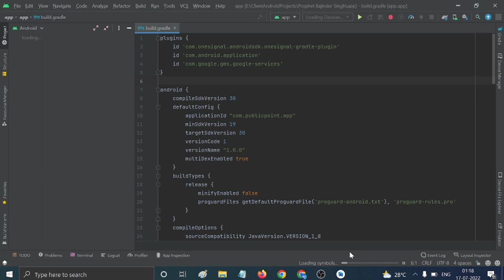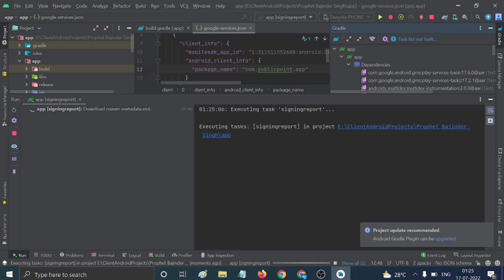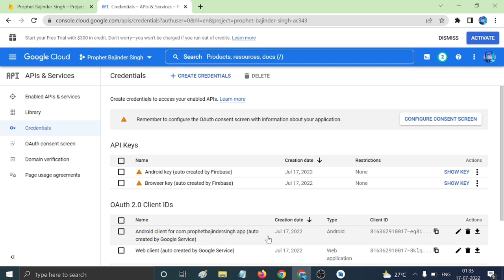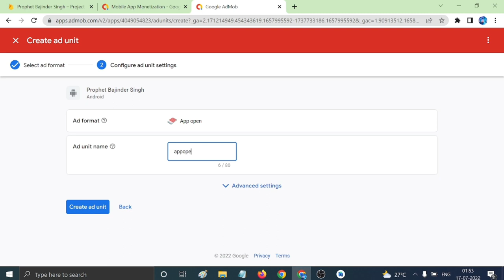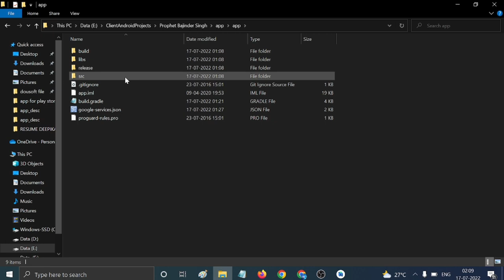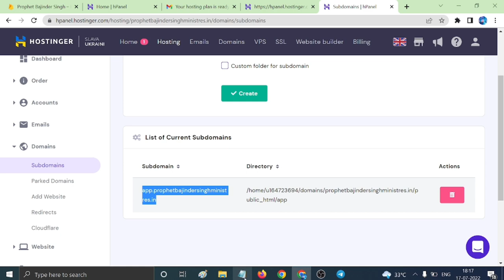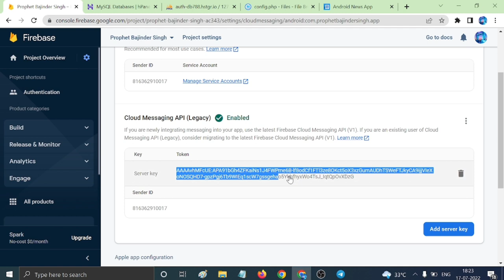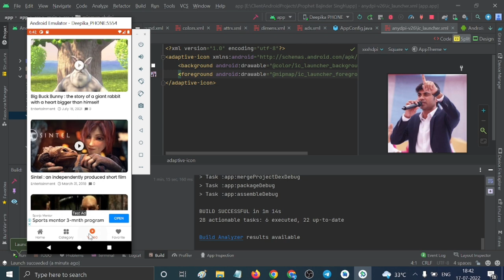How to Customize App with Android Studio Complete Process in 2022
Guys! In this Video we are going to discuss about How to Customize app with android studio complete process in Hindi step by step 2022.

⭐ Course Contents ⭐
➡️ (0:00:02​) Introduction
➡️ (0:00:24​) Import Source Code
➡️ (0:01:11​) Package name change
➡️ (0:03:23​) Firebase complete setup
➡️ (0:06:02​) Generate SHA1 Key
➡️ (0:10:13​) Enable cloud messaging API
➡️ (0:11:06​) One Signal ID Generate
➡️ (0:12:50​) YouTube API Key generate
➡️ (0:16:05​) App name change
➡️ (0:16:36​) Admob complete Setup
➡️ (0:20:44​) Privacy policy generate for app
➡️ (0:23:50​) Change all app basic details
➡️ (0:24:26​) App Logo setup
➡️ (0:30:36​) Admin Panel complete Setup
➡️ (0:46:20​) Run Successfully

How can I edit an Android app and make it my own?
Can I edit app in Android Studio?
What is the process of making an Android app?
How do I make my Android app look professional?
how to generate apk in android studio
build a simple app in android studio with java
how to create an app for android
how to create an app for android free
android studio build release apk without signing
android studio apk
how to add configuration in android studio
android development tools